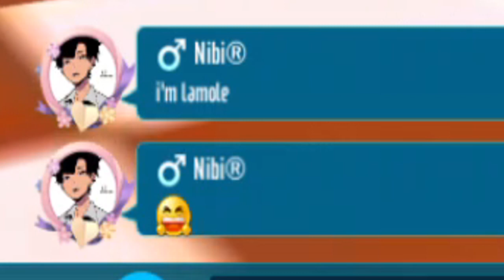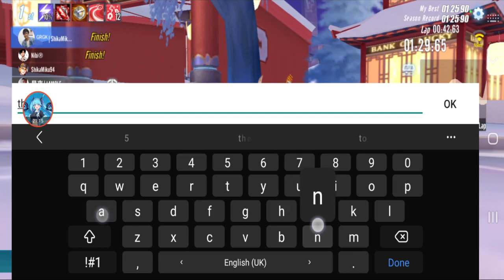How Good Is Super Blaze With Infinity Chip? 【Garena Speed Drifters】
reviewing this GSD Exclusive event car again, before infinity chip its a Tier 7 car, what about including the chip?

(Shoutouts) Thank you for joining my membership:
🏆💎DIAMOND TIER💎:
🥈 Silver Tier: camelia daiamond, Oxcii
Songs:
So Lit, At The Game, Synergy, Beat Your Competition, Take You Home Tonight, Knuckles, Educated Man